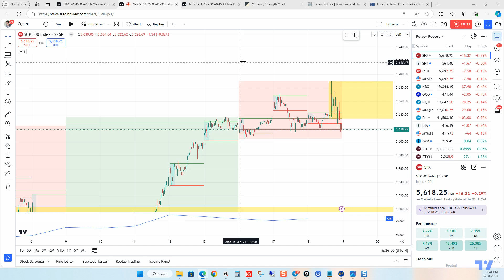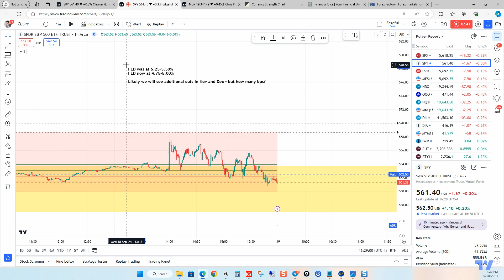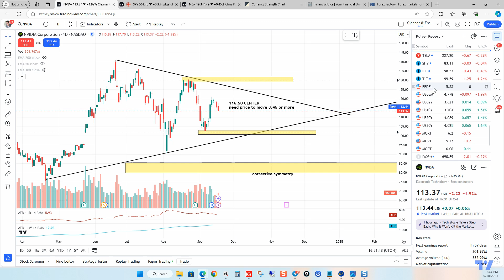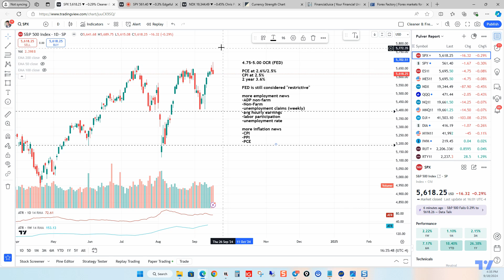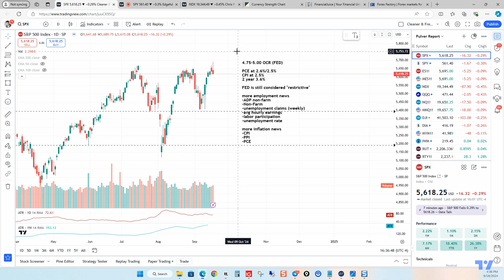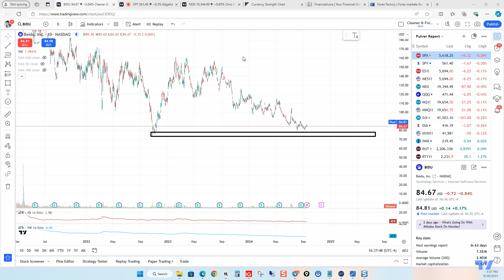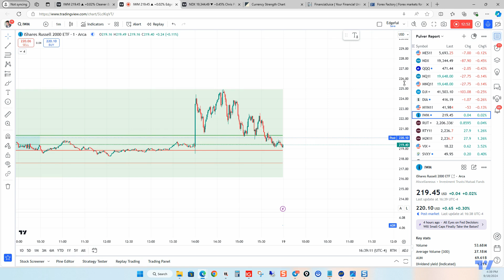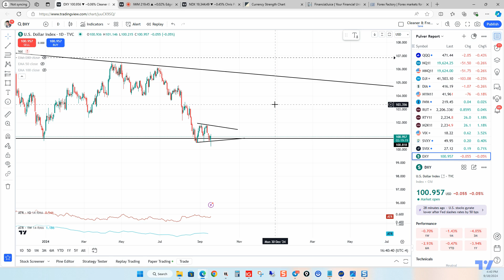FOMC (FED) 50 bps Cut - What's Next???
FED cut 50 bps today (as CME FED Watch Tool predicted), but it was one of the closer toss-up probabilities at 55% to 45% odds.

Today's 50 bps leaves room for more to come and the market is anticipating 10 cuts in 11 FOMC meetings out through 2025.

The market's resilience has been impressive, but until the market is satisfied with more "good news" on employment, inflation, and earnings growth...fresh all-time highs and rips may prove elusive in the near term.